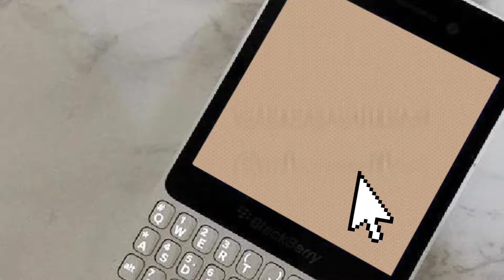Sinigang sa Miso na Pampano 🐟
Thank u for watching. Enjoy!